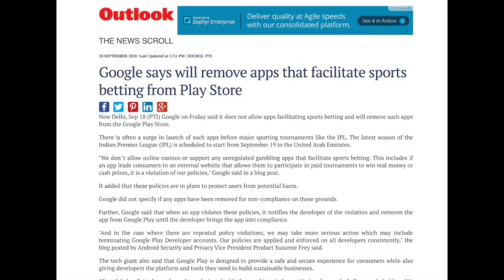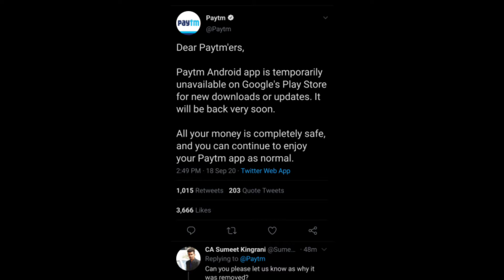PAYTM APP REMOVE/BAN😳😵😱 IN INDIA | IN HINDI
Paytm app ban in india
dosto iss video m bam baat karenge ki paytm app kui ban hui h.